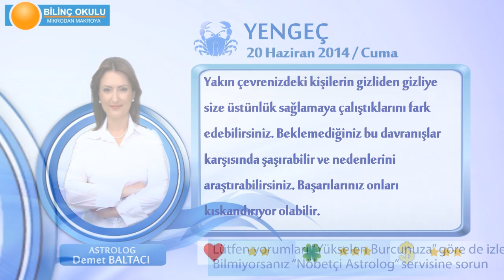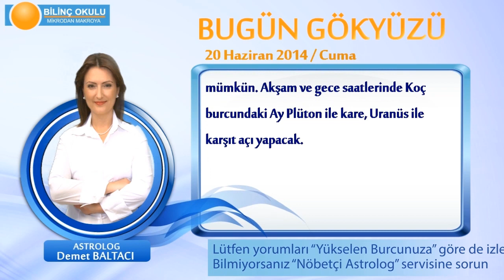YENGEÇ Burcu, GÜNLÜK Astroloji Yorumu,20 HAZİRAN 2014, Astrolog DEMET BALTACI Bilinç Okulu